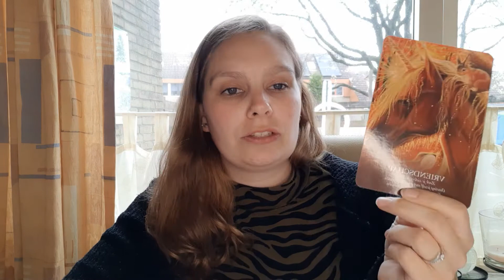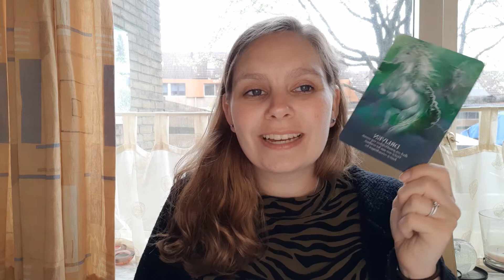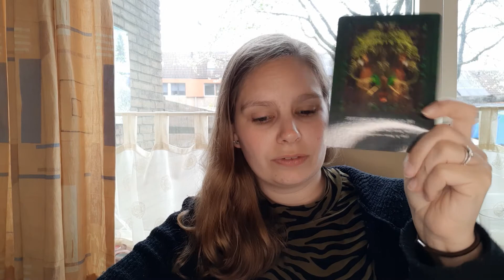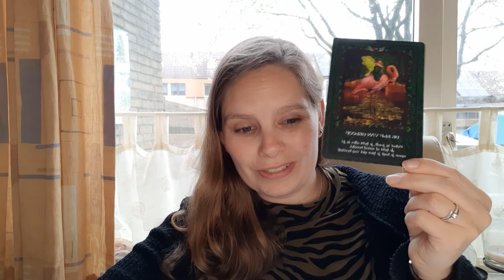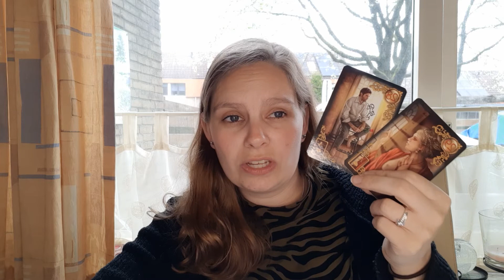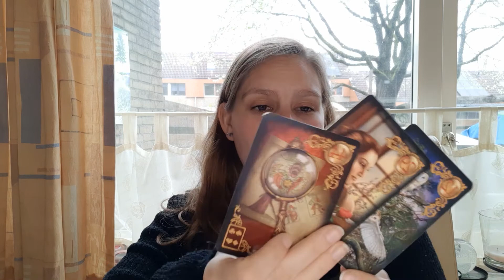Maandreading Mei (Weegschaal)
Lieve kijkers,

Het is een algemene reading het kan dus zijn dat je niet alles kan plaatsen